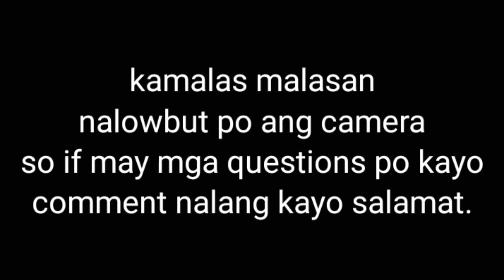PARAAN PARA MAWALA ANG PIMPLE SCARS || Vampire Facial Microneedling Procedure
In this video is magkakameron kayo ng idea about vampire facial microneedling na talaganamang mabisa lag dating sa malalakim na scars sa face.

FB PAGE HAWK KA GAY.

Thank you so much po for  watching hopefully may natutunan kayo sa video na shinare ko sa inyo mga ka hawkens  and please subscribe kayo at click nyo po ang notification bell to give you an update every single week  will see you  to my next video.